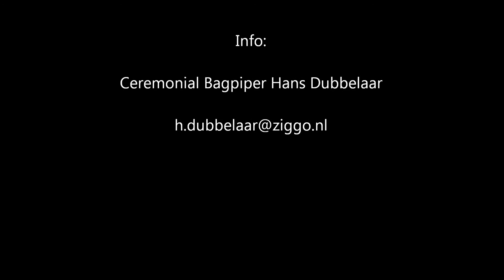Ceremonial Bagpiper Hans Dubbelaar bij Precious Presents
Ondernemersborrel bij Griffioen Precious Presents.
Verwelkoming van de gasten.